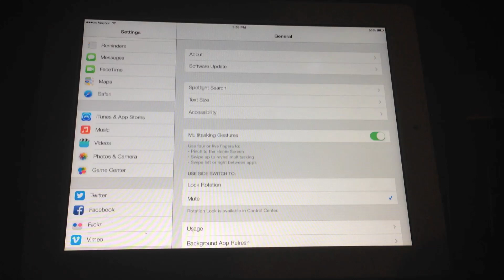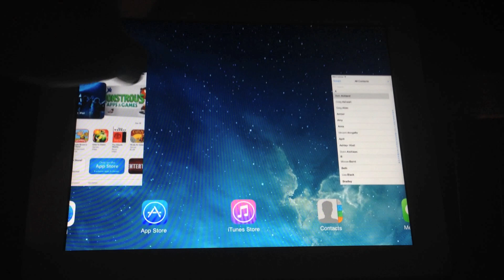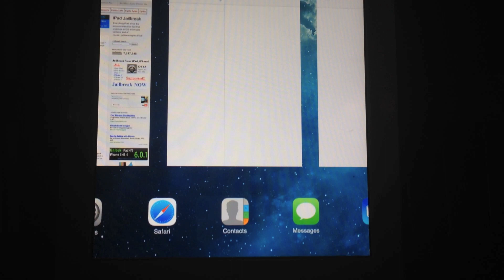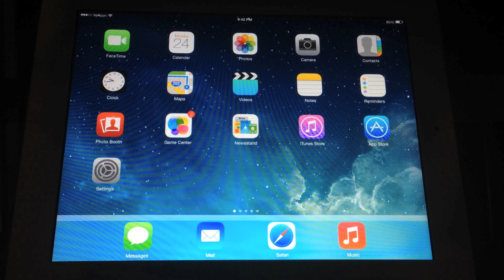iPad Multitasking In iOS 7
Large iPad app switching screenshots in the multitasked for iOS 7.